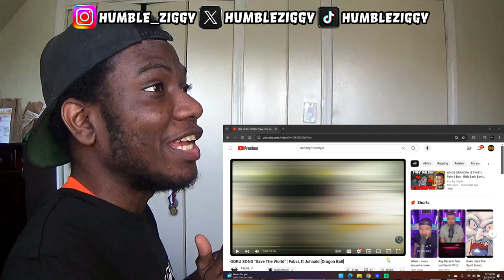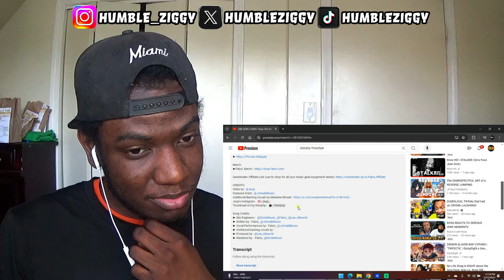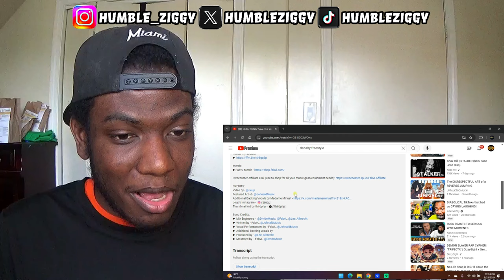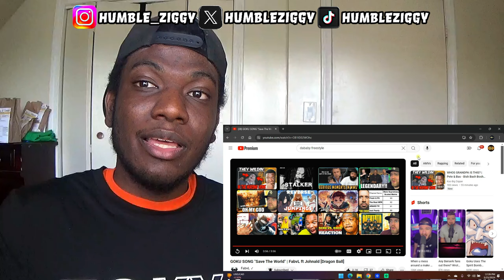FABVL & JOHNALD POPPED OFF!!! GOKU SONG "Save The World" | FabvL ft Johnald [Dragon Ball] [REACTION]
FABVL & JOHNALD POPPED OFF!!! Today I'm Reacting To The GOKU SONG "Save The World" by @FabvL ft @JohnaldMusic [Dragon Ball]